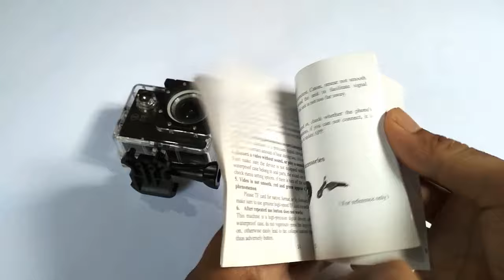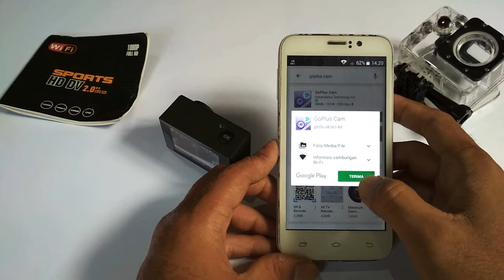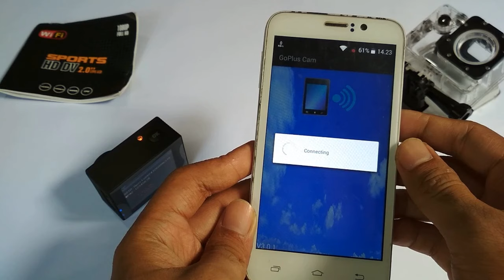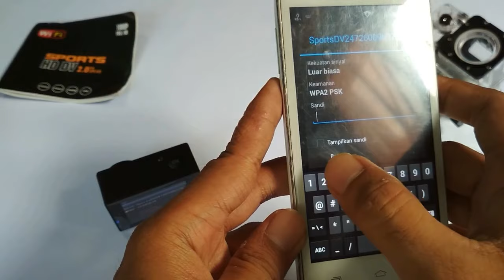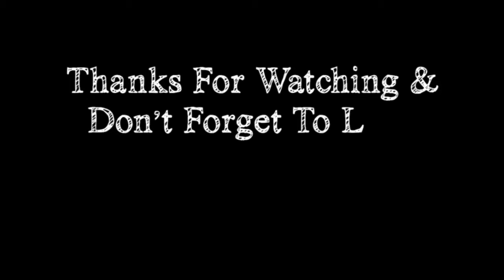Connect the Action Camera (Sports HD DV 2 Inch) to Android Phone